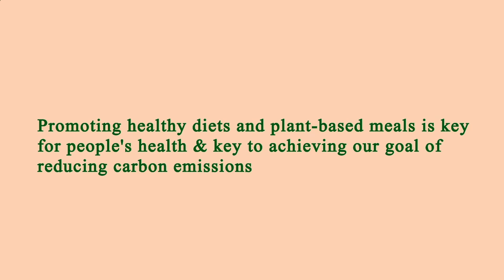Nearby Restaurants by Me - Nearby Restaurants to Me - Los Angeles 90039, Los Angeles County, CA, US